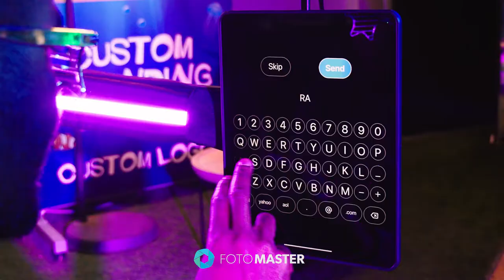V-Motion 180 Photo Booth: "90's Party" Output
A demonstration of a "90's Party" themed output created with V-Motion, the vertical 180 photo booth.